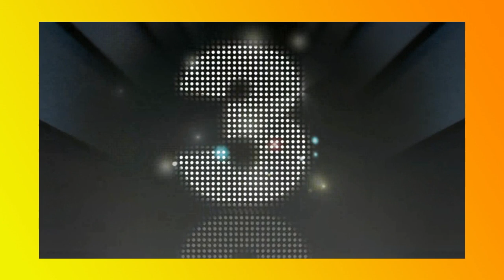வேலைவேண்டுமா? நேரடித்தகவல்திட்டம்ரெடி JOBS WORKFROMHOME WHATSAPP BUSINESS BANK LOAN VELAI